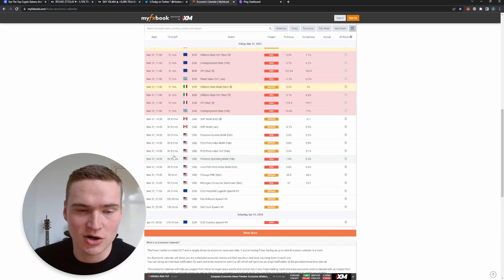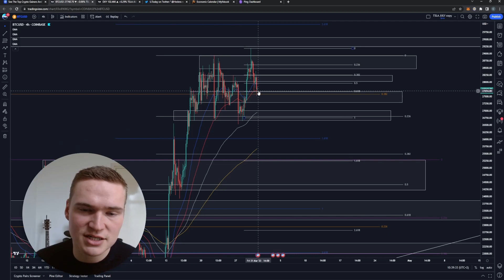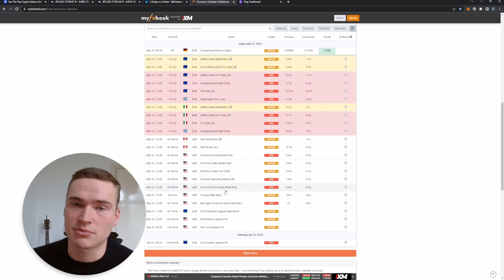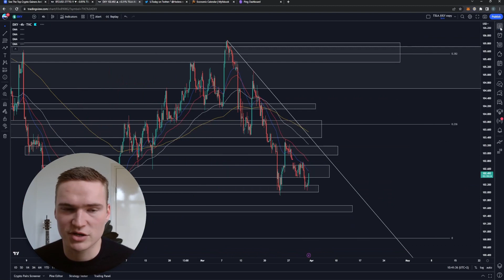BTC PRICE PREDICTION TODAY!🔥 | BITCOIN (BTC) PRICE PREDICTION & NEWS 2023!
Social links!